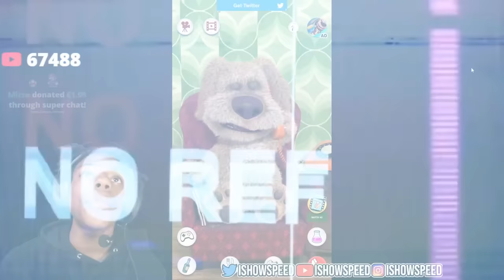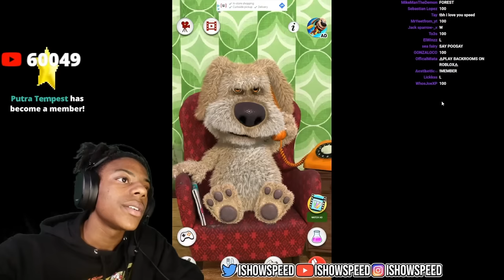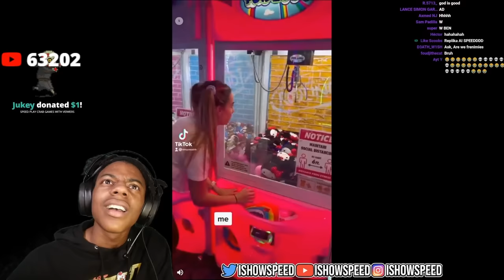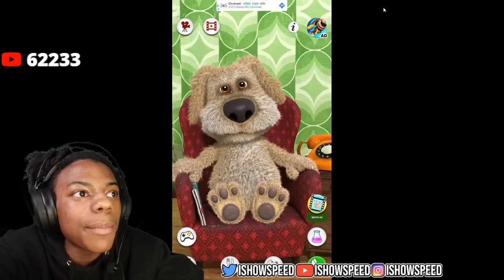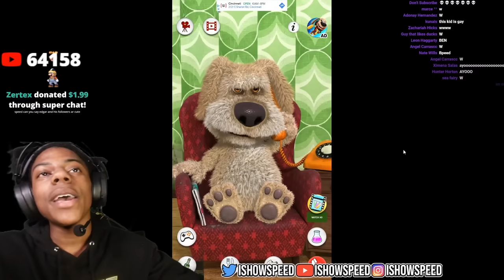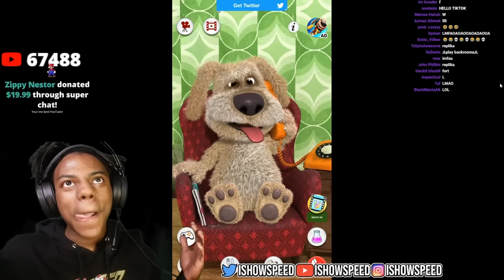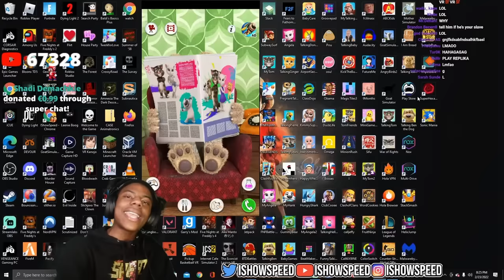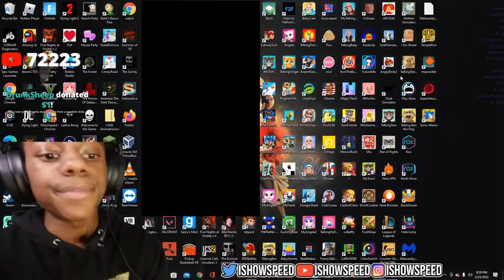Talking Ben Gets REVENGE On iShowSpeed..